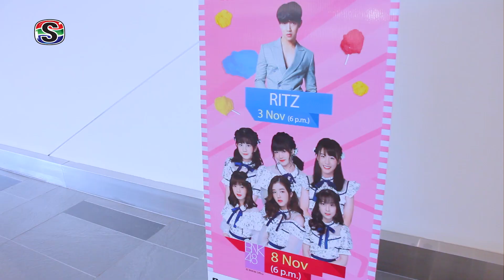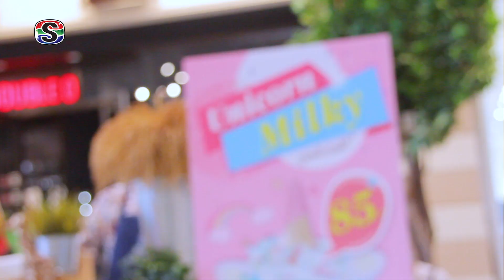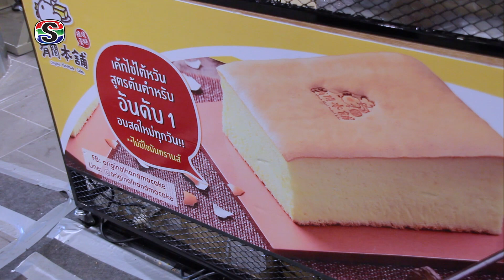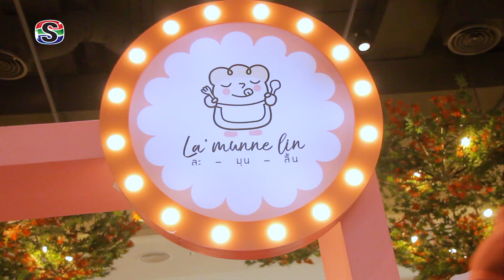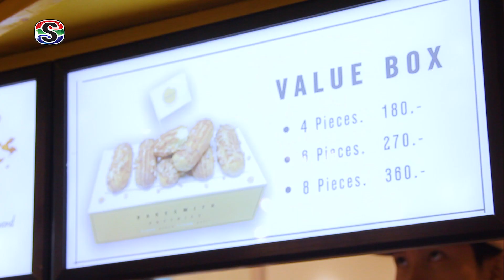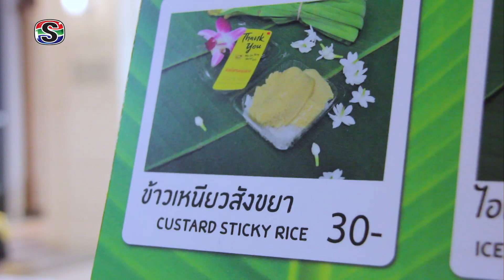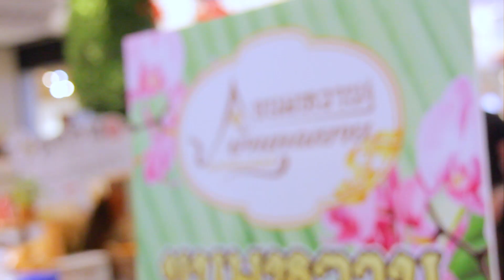ตะลุย!City of Sweet และไฮไลท์สาวๆ Bnk48 | 19/11/2018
โสภณโซเชี่ยวพาคุณผู้ชมมาเติมความหวานกับงานขนมหวานแสนอร่อย  City of Sweet
ที่รวบรวมขนมหวานจากทั่วทุกมุมโลกมาไว้ที่ เทอมินอล21 Pattaya
อาทิ Cake Land Family, แม่สายทอง ข้าวเหนียวมะม่วง, Million Potato, Loaf Bakery & Café, La’Munne lin(ละมุนลิ้น) , Original Handmade Cake, Bakesmith และอื่นๆอีกมากมาย

พิธีกร : นัฐชา อินทรสวัสดิ์
ถ่ายภาพ : เดชา เฉลิมญาติ
ลำดับภาพ เสียง : นัฐชา อินทรสวัสดิ์